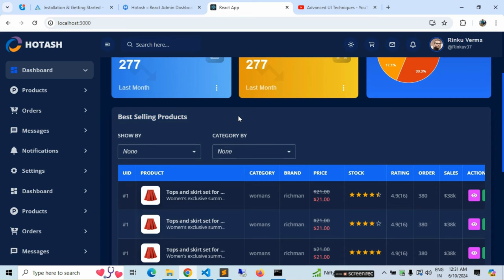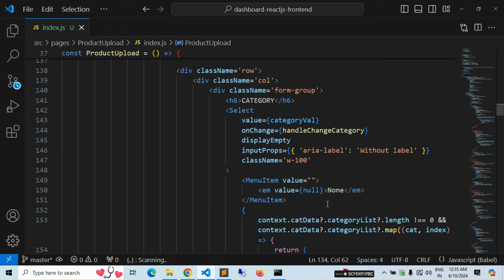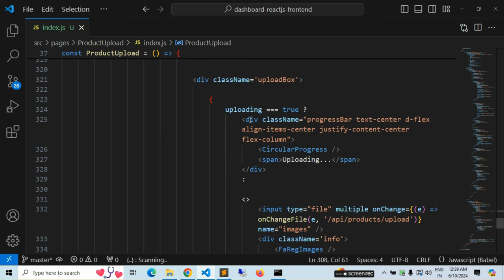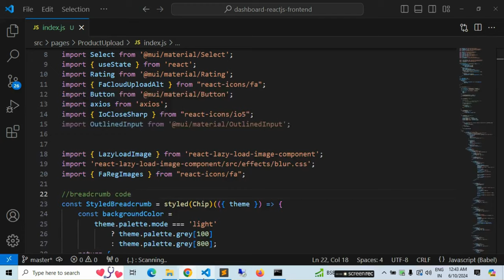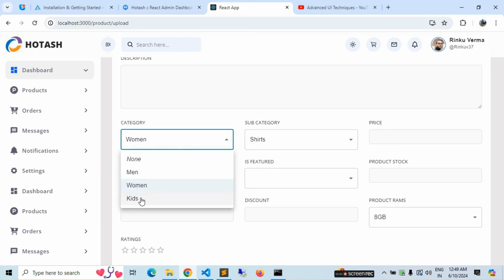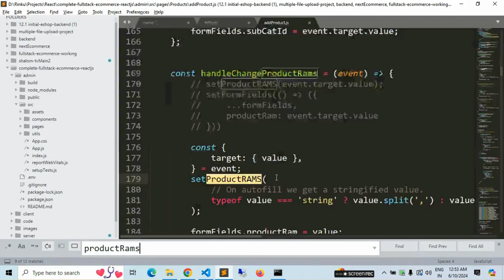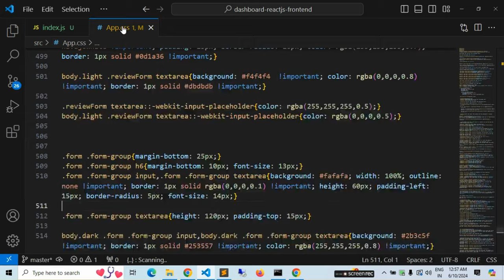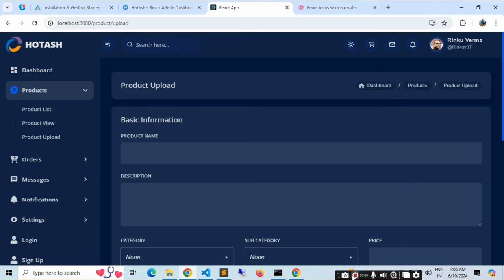#12 Build a Complete React Admin Dashboard App | React, Material UI, Bootstrap 4, Light & Dark Mode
we'll guide you through the process of creating a fully responsive admin dashboard using React JS. Whether you're a beginner or an experienced developer, this step-by-step guide will help you build an elegant and powerful admin panel for your web applications.

Setting up a new React project with create-react-app
Configuring a responsive layout with React components and CSS
Building a sidebar navigation for easy menu access
Creating various components for data visualization, charts, and tables
Implementing dynamic data rendering and updating
Enhancing user experience with interactive elements and animations
Optimizing the admin dashboard for mobile devices and different screen sizes
Incorporating modern design principles for a visually appealing UI

Don't miss the chance to improve your React JS skills!

📢 Share with Your Fellow Developers 📢
If you find this tutorial helpful, share it with your fellow developers and colleagues who might be interested in building their own admin panels with React JS.